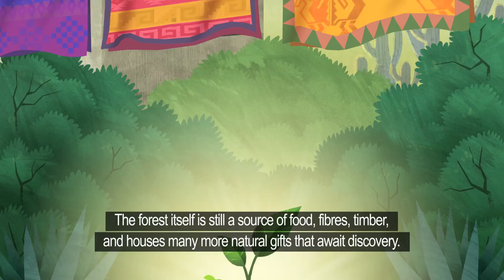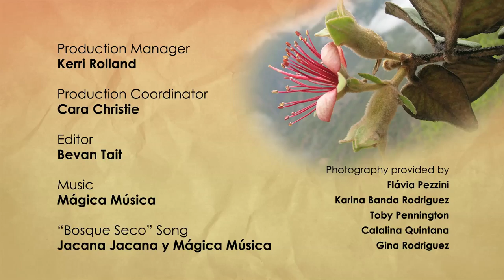Tropical Dry Forest (english version with subtitles)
Latin American dry tropical forests are some of the most endangered on earth.  This short animated film (available in English, Spanish or Portuguese format) highlights the importance of dry forests and the possibilities for their restoration and conservation.

A project of the DryFlor Network.